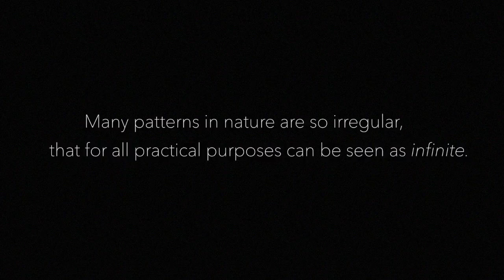Chaotic Simplicity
My entry for the 2016 Royal Doulton UNSW Art & Design Award  working to the brief of 'Wild Geometry'.

Patterns in nature can be found everywhere, from the simple hexagonal structure of a honeycomb to the deeply irregular structures of mountains, clouds and trees; mathematical laws permeate the natural world. These patterns, however, are not always so obvious. Many patterns in nature are so irregular, that for all practical purposes can be seen as infinite. Even rain, with its erratic, sudden downpours, follows a fractal model. This project is an exploration of the wonder that can be found in nature’s evolutionary process through biomimicry­ the process of getting ideas from nature to improve how we make or do things. Generative art mimics nature’s evolutionary approach to design by enabling the construction of dynamic and complex systems through algorithms and code, with an output of unique and non-­repeatable images.

‘Chaotic Simplicity’ presents a range of graphically treated water carafe’s and cups that explore the idiosyncrasy of the natural form. The non­deterministic values of nature are mirrored in the fractal ­like decals to demonstrate nature as ‘the ultimate designer’.